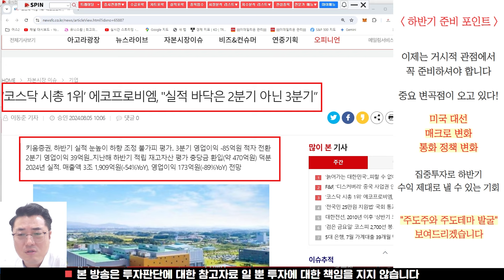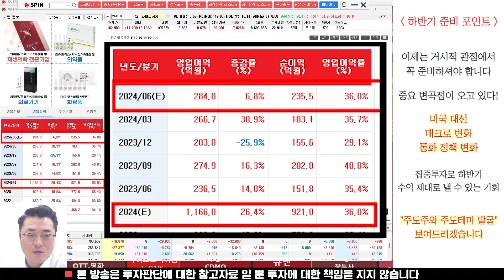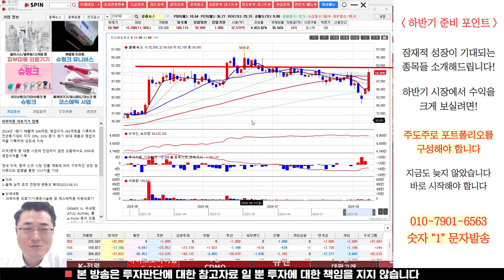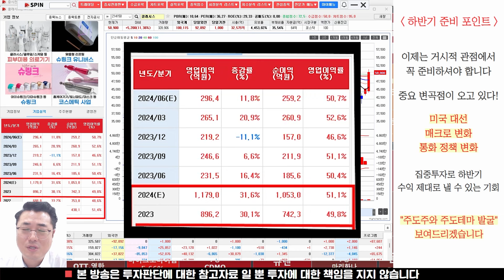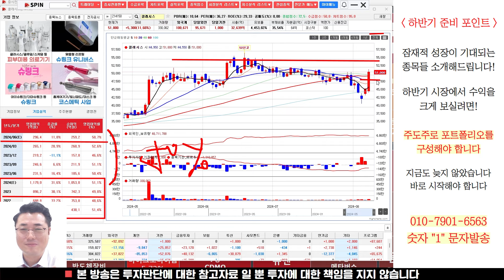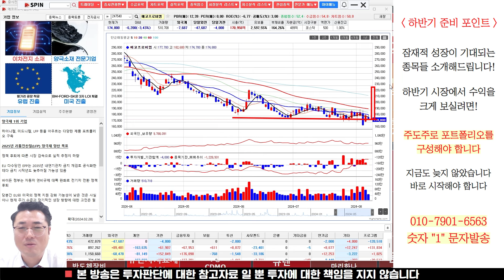에코프로비엠 주가전망, 실적바닥이 3분기? 변곡점이 바로 눈 앞입니다